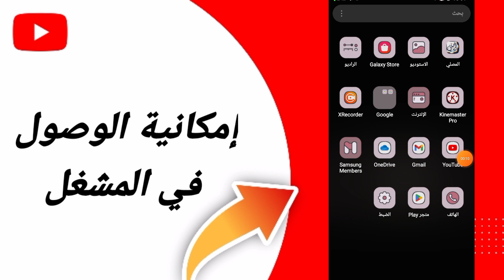كيفية طريقة إمكانية الوصول في المشغل على تطبيق يوتيوب اليوتيوب في الهاتف Youtube 2024